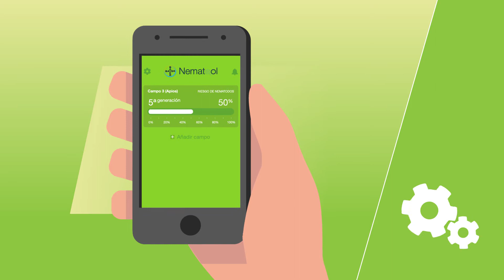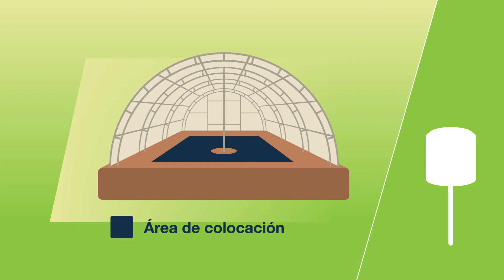🐛🍅 Nematool, control total de los nematodos de tu invernadero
Nematool es la solución digital para el control de nematodos en cultivos de aire libre e invernadero.

Nematool te permitirá aplicar BioAct® Prime en el momento idóneo para proteger tu cultivo.